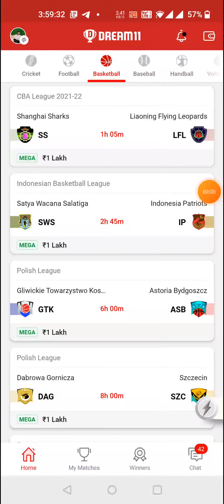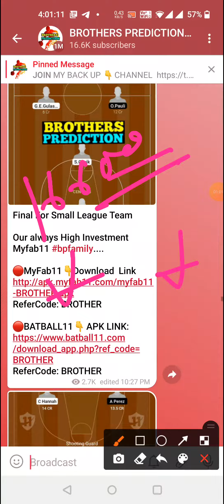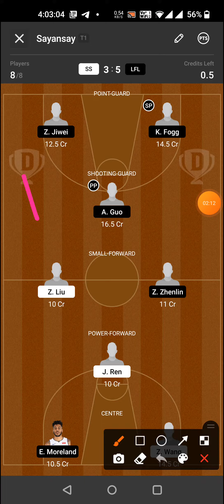SS vs LFL BASKETBALL DREAM11 TEAM PREVIEW TODAY MATCH CBA LEAGUE 2021-22